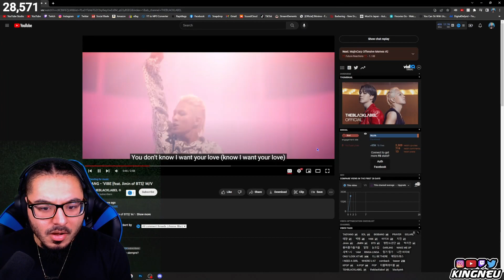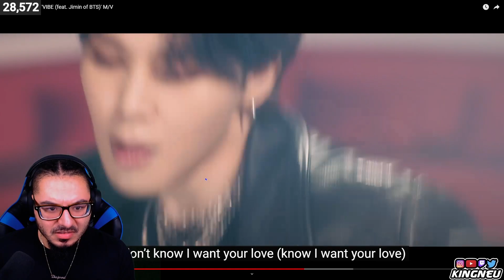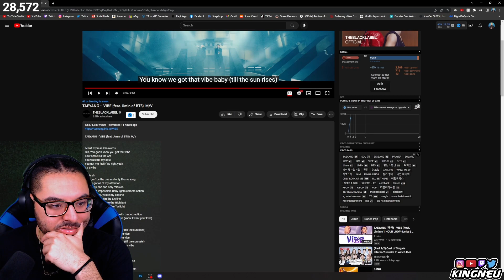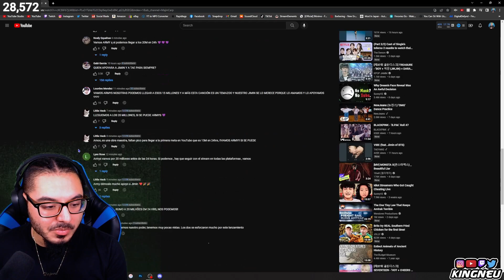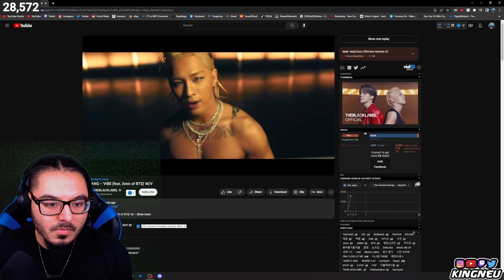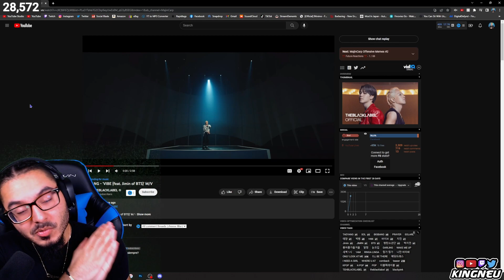TAEYANG (BIGBANG) - 'VIBE (feat. Jimin of BTS)' M/V | REACTION